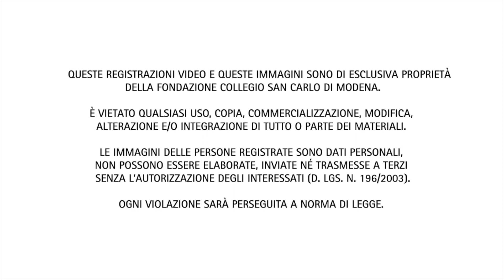Gesù. Messaggio evangelico e annuncio del Regno - Piero Stefani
Di fronte al prolungarsi dell’emergenza sanitaria legata alla diffusione del contagio da Covid-19, la Fondazione San Carlo vuole continuare a condividere uno spazio di discussione pubblica per riflettere, in un’ottica di lungo periodo, su temi filosofici, sociali e storico-religiosi che ci interrogano da vicino.

L’itinerario che ci accompagnerà nelle prossime settimane avrà come filo conduttore il tema del “futuro”, un argomento prezioso soprattutto in un momento di grave difficoltà per le nostre comunità come quello attuale. Un concetto cardine nella storia del pensiero filosofico e politico, così come nella riflessione delle grandi tradizioni religiose.

La possibilità e l’immaginazione costituiscono due parole chiave per poter concepire e immaginare il futuro, senza che ciò comporti il rifugiarsi in consolatorie concezioni teleologiche nelle quali ogni fatto storico trova una sua immediata spiegazione in termini di significato “finale”. Senza l’idea di possibilità e lo sguardo immaginativo il nostro rapporto con il tempo si ridurrebbe infatti a una stanca e meccanica ripetizione di ciò che è e di ciò che è stato, fino a giungere a una cristallizzazione del “dato” considerato come necessario e immutabile.
Sono dunque le categorie di contingenza e libertà, direttamente collegate a quelle di possibilità e immaginazione, che rendono possibile pensare il futuro.

I contenuti proposti sono in parte inediti e in parte relativi ad attività realizzate dalla Fondazione negli ultimi anni, tra il 2011 e il 2019.

Il percorso che abbiamo pensato si articola in un’analisi di lungo periodo, per individuare linee di continuità e differenze tra il passato e il presente, nella certezza che il dialogo e il confronto tra discipline distanti per linguaggi, oggetti e metodologie di ricerca e di espressione (filosofia, storia, sociologia, antropologia, arti e scienze) possa offrire un contributo argomentato e libero da stereotipi e pregiudizi per la comprensione dell’oggi.

La conferenza "Gesù. Messaggio evangelico e annuncio del Regno", tenuta da Piero Stefani, professore di Bibbia e cultura presso la Facoltà Teologica dell'Italia Settentrionale di Milano, è il ventesimo appuntamento della serie.